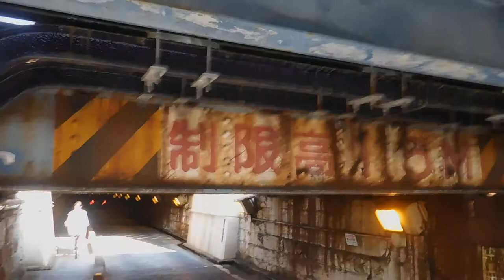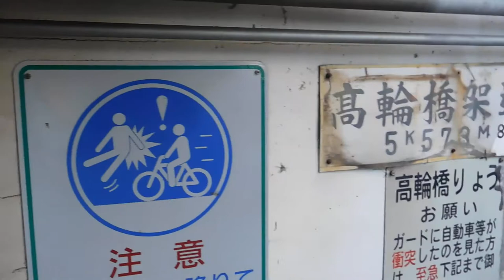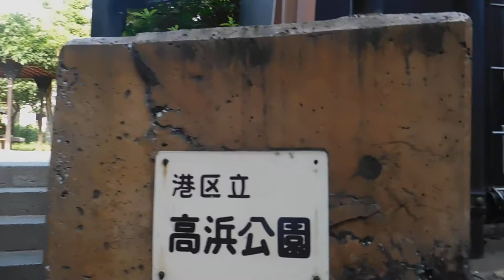DSCN1910高輪橋架道橋20170708日本一怖いトンネル を歩いてみた 陸側へ